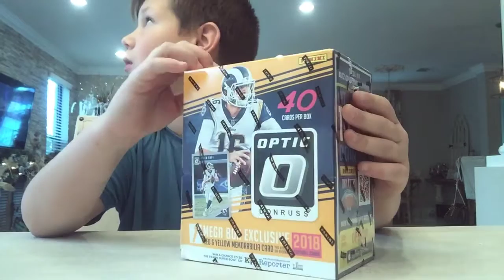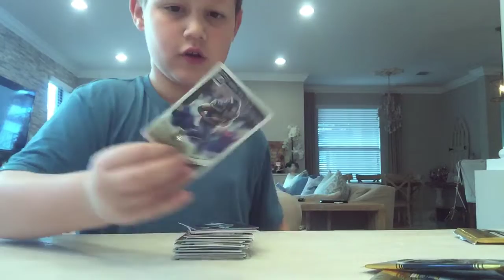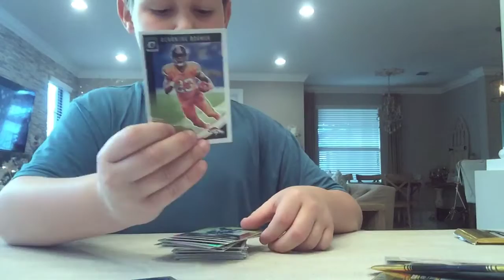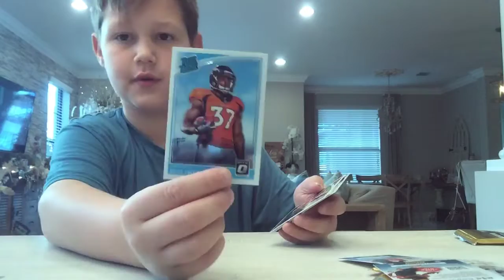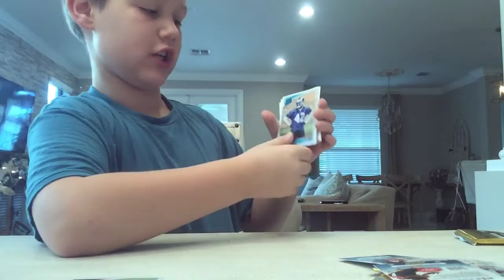Day 1 of Christmas boxes!